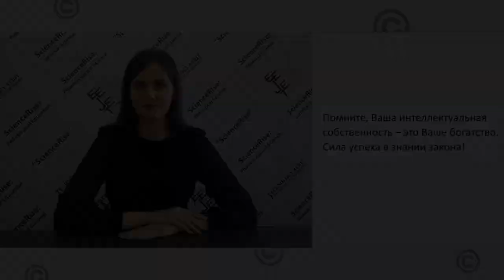Наука и плагиат. Как не нарушить авторское право